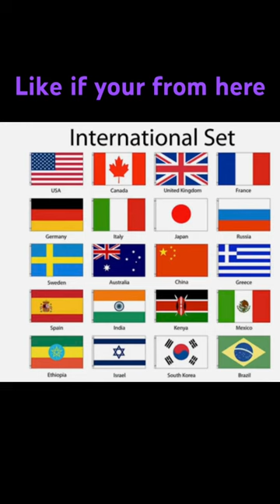Like this video if your from these countries